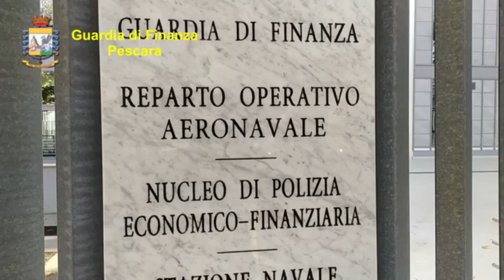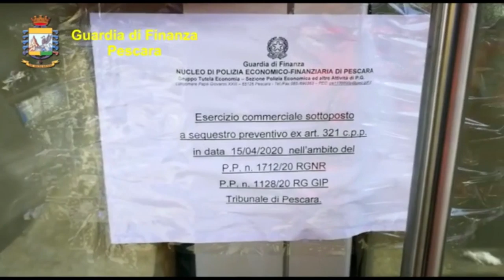La Gdf "smaschera" i furbetti del Coronavirus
Continua l’azione ispettiva della Guardia di Finanza di Pescara contro i fenomeni speculativi legati alla vendita dei dispositivi di protezione individuale utili per prevenire il contagio da “Coronavirus”. A finire sotto sequestro è stata una parafarmacia che applicava rincari da urlo sui dpi